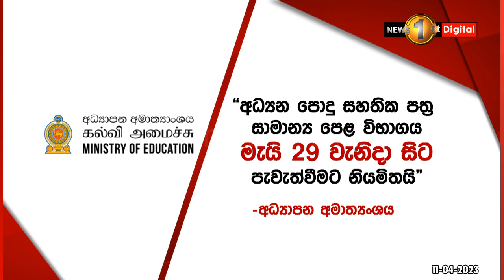පාසල් නිවාඩුවේ වෙනසක්